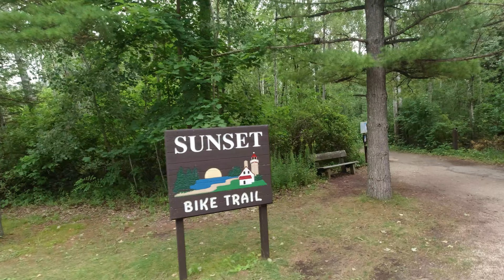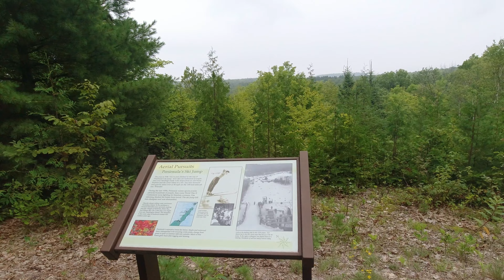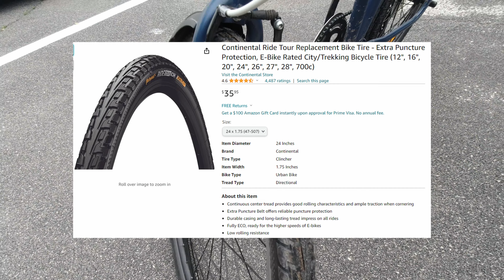Bicycling Wisconsin's Door County, Peninsula State Park (August 8, 2023) A Fun Time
For years Julie has wanted me to go to Door County Wisconsin. This last August we spent four nights in Ephraim and really enjoyed the picturesque setting of the towns and amazing food. Of course, we ventured out on our bicycles for some fun adventures.

After a day of rain, we ventured just a few miles from Ephraim and did a shorter bicycle ride in Peninsula State Park. The ride was a combination of dirt, packed gravel, paved bicycle paths, and some road riding. Peninsula State Park has a lot of beauty and the bicycling was fun with many people out enjoying the day despite the cloudy weather.

Inspire And Motivate
by Mixaund

Video/Photo Equipment
     Osmo Action (with Windslayer wind noise reduction case)
     Lumix FZ80
     Pixel 3a

Comments are welcome, and we hope to learn and improve the content and quality of the videos.

BTW, we are not monetizing anything. After working for many years and saving for retirement we are enjoying our time biking, hiking, and traveling. These videos are to share the incredible things we are experiencing and encourage people to get out and explore the beautiful world around us by bicycle or foot.